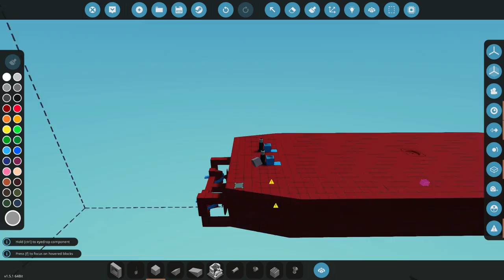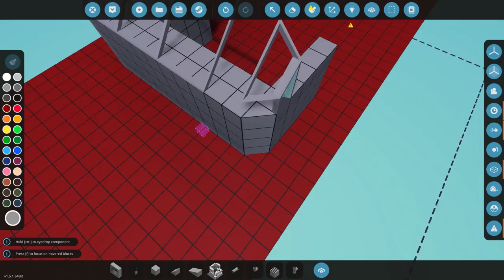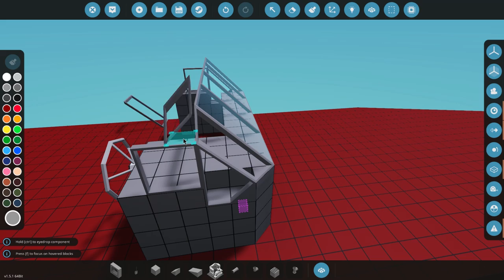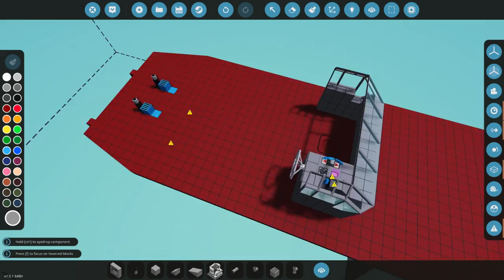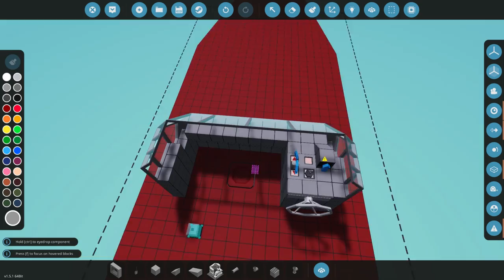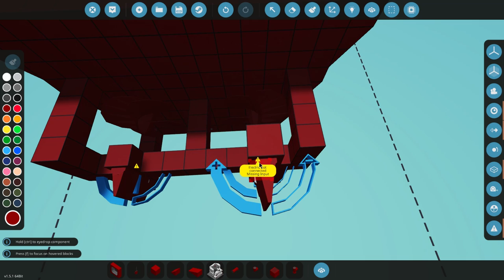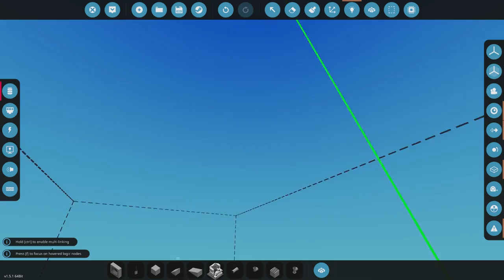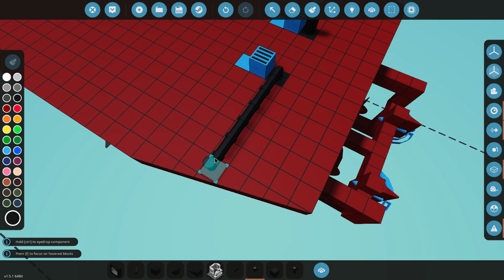Stormworks Schiffs Bau 2.0 (reUpload!!!)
es tut mir leid das Viele dieses Video nicht sehen konnten deswegen lade ich es erneut hoch